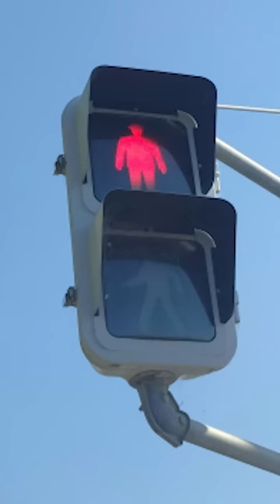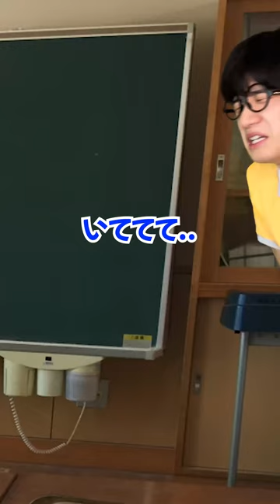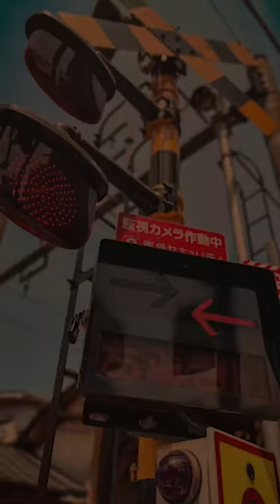【まとめ】五十嵐くんシリーズ2年分まとめてみた！！スーパーウルトラ総集編！！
２年分の五十嵐くんシリーズをまとめてみました！！
見た目はヤンキーだけど優しい五十嵐を最後までお楽しみ下さい！！